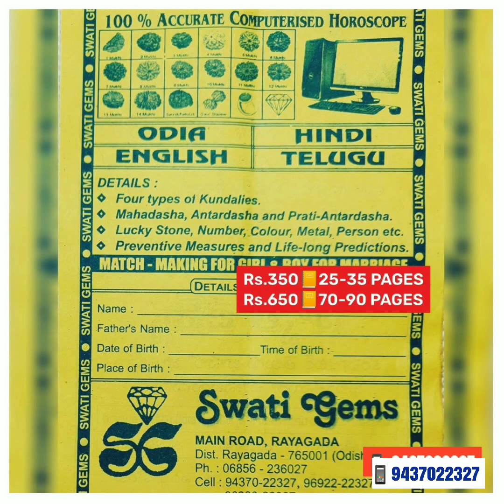Rs.100 PER CARAT 💥 AMETHYST JAMUNIA KATAILA जामुनिया कटैला SWATI GEMS 🇮🇳 RAYAGADA ❌ NO BRANCHES ❌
Rs.100 PER CARAT💥 BRAZILLIAN

👉 BEST PRICE IN INDIA 🇮🇳

🙏 WELCOME TO OUR SHOP FOR
💎 PREMIUM GEMSTONES
📿 QUALITY RUDRAKSHA
🕉️ RARE VASTU GOODS

MAIN ROAD
Opp MASJID
Near SBI MAIN BRANCH
RAYAGADA - 765001

❌ NO BRANCHES ❌

with
🔷 39 YEARS of EXPERIENCE
🔷 HONESTY MAINTAINING
🔷 RELIABIL ITY  in SERVICE

💥 SCREENSHOT OF
🔺YOUR REQUIRED PRODUCT
🔺PAYMENT
🔺ADDRESS ➕ PIN CODE
TO

💥 PAYMENT OPTIONS
🏦 BANK  DETAILS:
STATE BANK OF INDIA
SWATI GEMS
RAYAGADA
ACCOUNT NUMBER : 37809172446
IFSC NUMBER: SBIN0000169
BRANCH CODE: 0169

💎 AMETHYST is most POWERFUL and FAST EFFECTIVE STONE. It quickly provides PROSPERITY, WEALTH and HEALTH. It CLEARS of ALL HURDLES of LIFE. It helps to get 100% SUCCESS in all VENTURES. It SUPPRESSES the ENEMIES and they are THEMSELVES DEFEATED. It helps a LAYMAN too to become an INDUSTRIALIST and ENTREPRENEUR. It HELPS a WOMAN who is CHILDLESS.

🕉️ PROCESS : Purify the ring/locket and panchamruta, cow’s fresh milk or coconut water. Lit Dhoop-deep, rite haldi ( turmeric) powder and sindoor and wear in Left hand on Middle finger on Saturday

LORD : Lord BHAIRAV ( SHIVA ) be worshipped.

ADVICED For : All INDUSTRIALISTS, DEALERS of OIL, LUBRICANTS, IRON, LABOUR CONTRACTORS, ENGINEERS, PETROLEUM PRODUCTS, AUTOMOBILES.

MANTRA :
“OM HRING SHREE SHANISCHARAYE NAMAHA” 19/190/1900/19000 TIMES.

💎 GEMSTONE
📿 RUDRAKSHA ANALYSIS
at PAYMENT of 💥Rs.400/-
👉 25 to 35 PAGES REPORT in
📒 ENGLISH
📒 HINDI
📒 ORIYA
📒 TELUGU

📒 70 to 90 PAGES